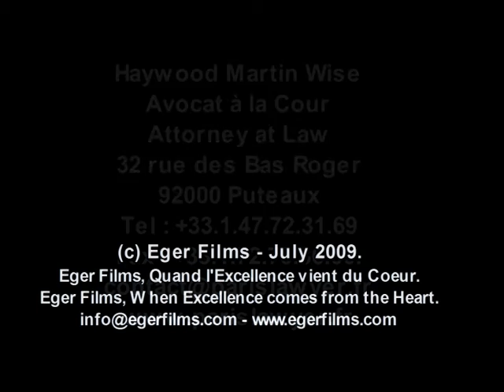Haywood Wise (English TV Spot)